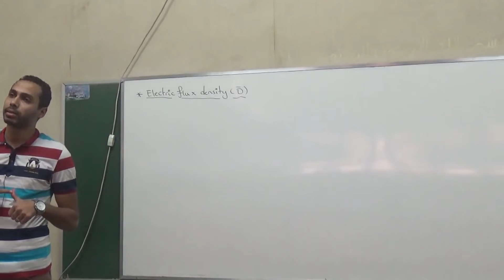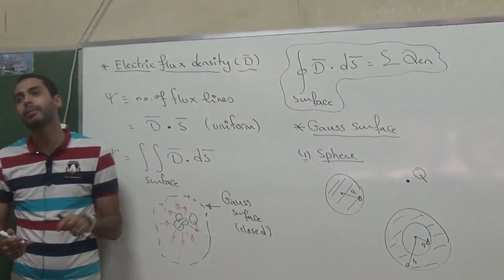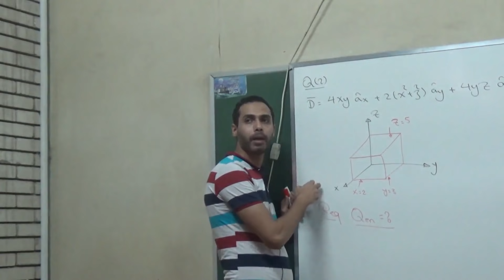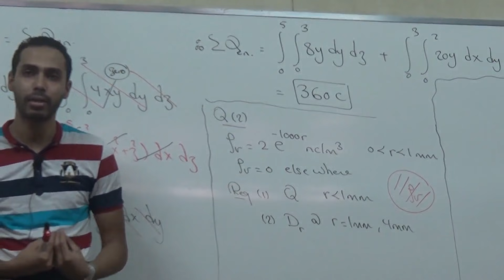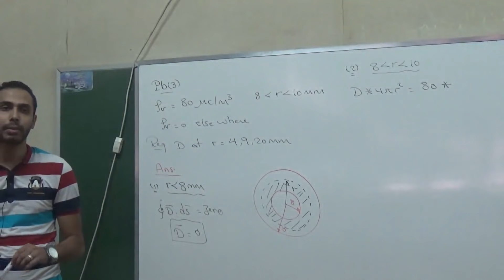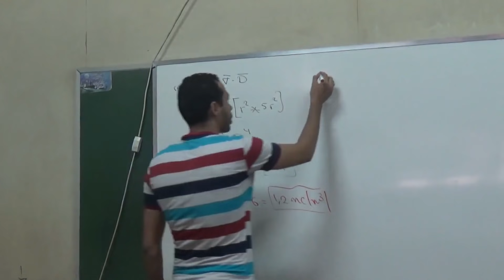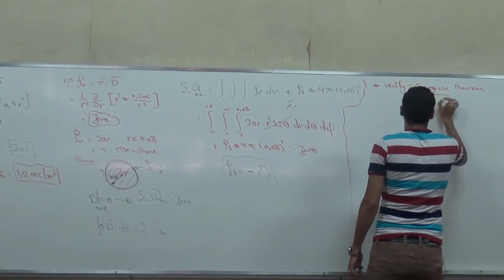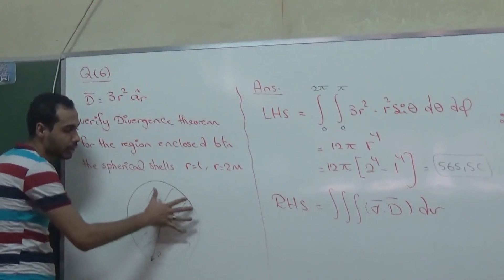Electromagnetic Field Eng Mohamed Mostafa Sec 3 ( Gauss's Law & Divergence Theorem & Sheet 2 )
Lectures For Second Electrical Year
18/10/2018

Contents :
- Electric Flux Density ( Gauss's Law ) 1:00
Sheet (2- a)
- Q1 N2 17:05
- Pb2 27:31
- Pb3 35:07
- Divergence Theorem 41:25
- Pb5 44:51
- Verify Divergence Theorem 57:52
- Pb6 1:01:40